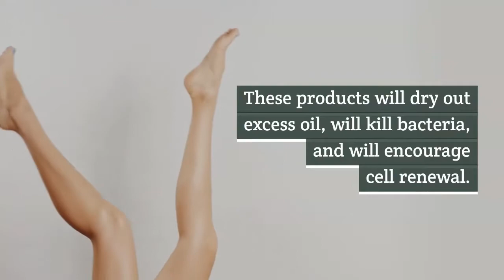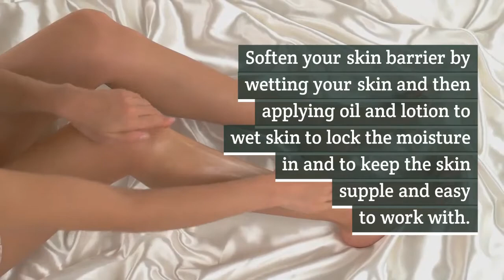How to remove strawberry legs at home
How to get rid of strawberry legs once and for all.

★ ABOUT CHANNEL:

Natural Cures Factory is a channel that offers free videos about natural remedies, home made remedies, natural cures, physical and mental health recipes and tips.